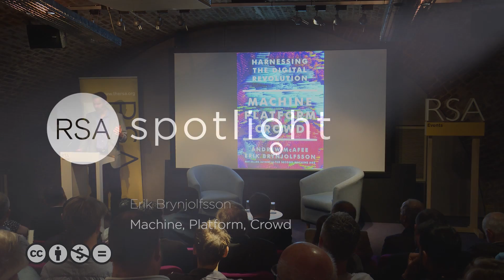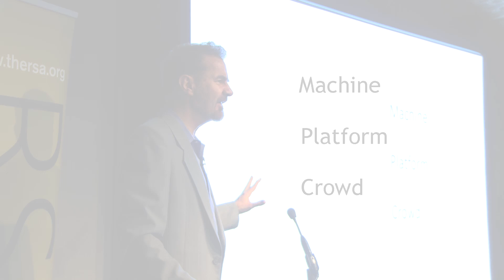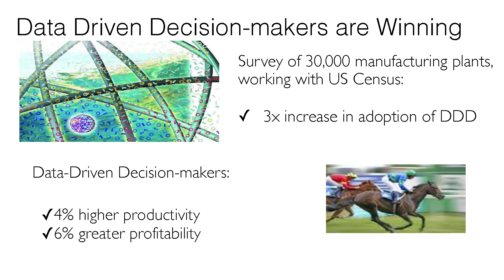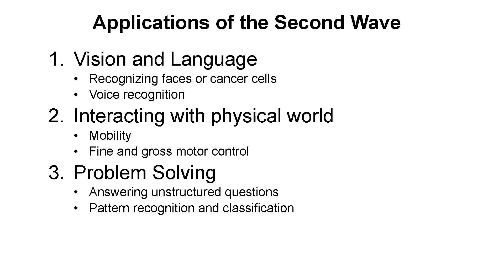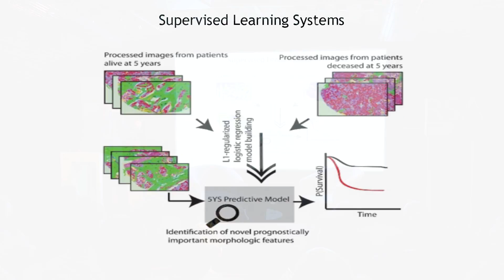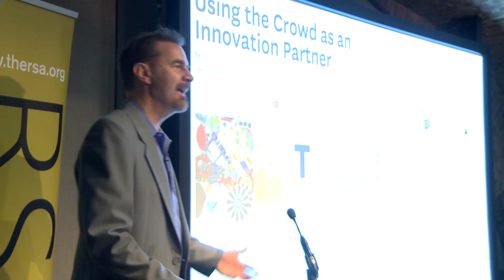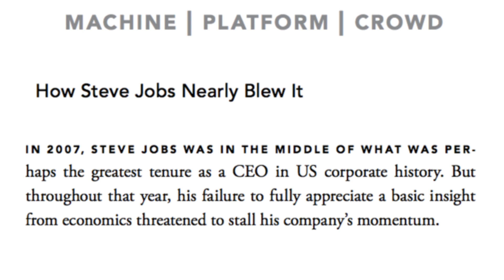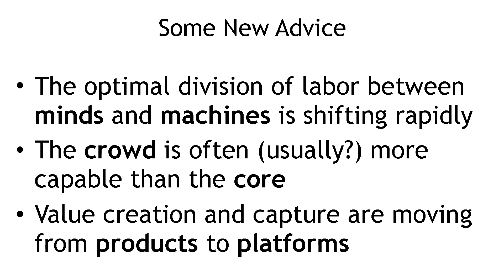Machine, Platform, Crowd with Erik Brynjolfsson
How do we build a future that doesn’t leave humans behind? Erik Brynjolfsson, co-author of Machine, Platform, Crowd argues that ‘deep learning’ technologies can do much more than routine work. So how do we harness technological progress to benefit the many, not just the few?

Watch Erik Brynjolfsson, Co-founder and Director of MIT Initiative on the Digital Economy, in our latest RSA Spotlight - the edits which take you straight to the heart of the event!

Check out Erik Brynjolfsson's most recent book, Machine, Platform, Crowd,